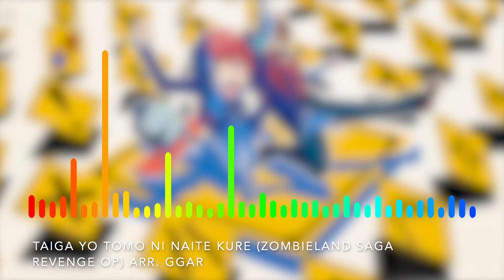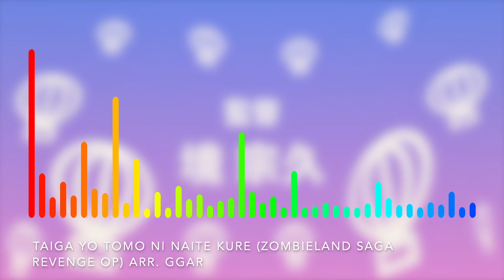Taiga Yo Tomo Ni Naite Kure (Zombieland Saga Revenge OP) chiptune cover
in this arrangement i used an arpeggiator to simulate a technique commonly used in chiptune to produce the sound of multiple notes using a monophonic (one-note) instrument, as per a suggestion on my last cover's reddit post. i also added square wave instrument to play a bass line in addition to the usual triangle wave to give it more depth.